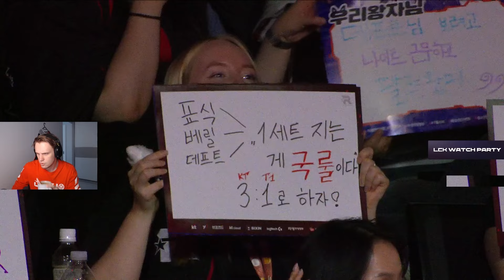T1 ПОСЛЕДНИЙ ШАНС НА WORLDS | T1 VS KT | LCK SUMMER 2024